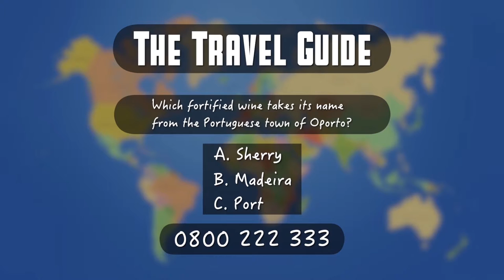Chris Rose Showreel 2 Holiday Presenter HDTV 1080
First attempt at teleprompter presenting at the TV Training Academy course at Pinewood Studios near London. Shot against a red screen background I used Adobe Premiere Pro CS6 to add chroma key background images and music. There was virtually no practice for preparation for this, just a couple of run throughs.
This was filmed on the same day as the video CV and co presenter video and filmed with the hair down more conservative look to contrast with the punky spiky coloured hair look. The difference is hair hair glue gel and hairspray and 5-10 mins.